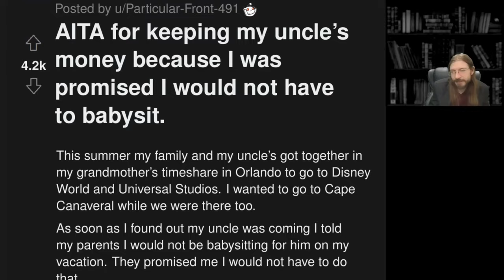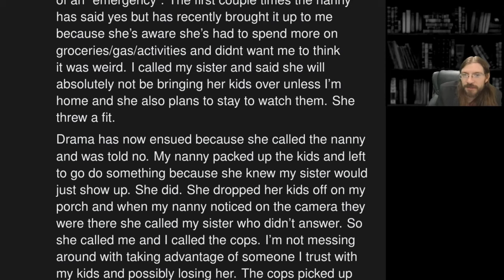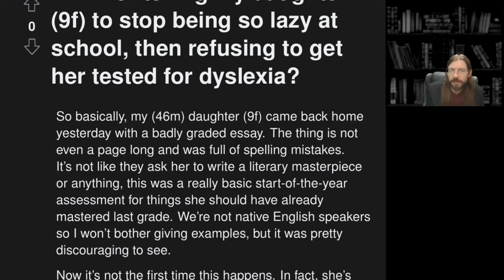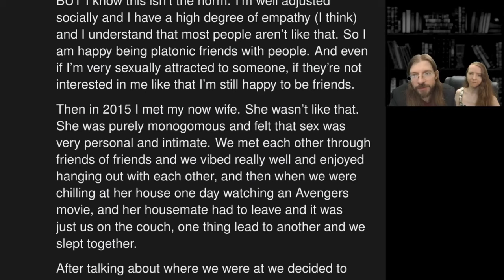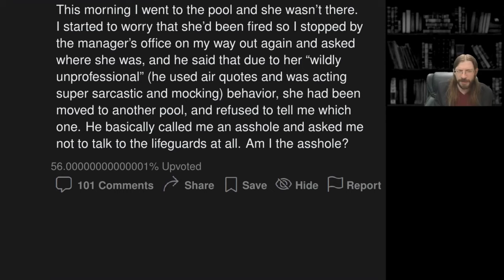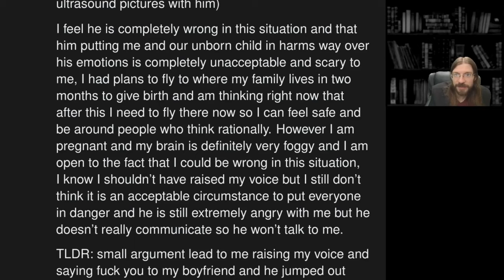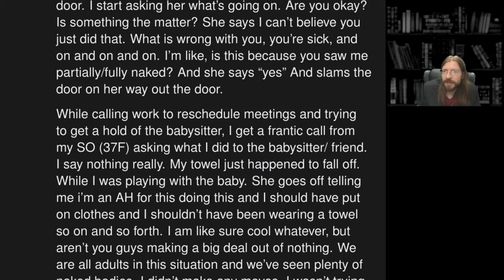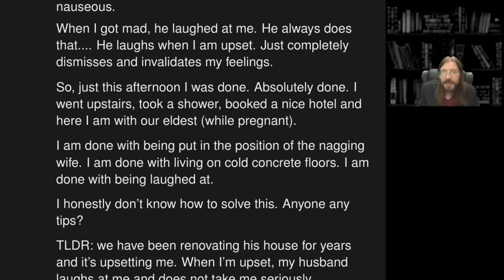17 Mind Blowing Reddit Stories | 1030-1036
All reading, no judgment

0:00 Intro
0:04 AITA for keeping my uncle's money because I was promised I would not have to babysit.
2:05 AITA for spending $45k of my husband and I's money to collect a $5k judgement from my ex?
5:37 AITAH for my boundaries with my sister?
7:40 AITA for taking close to $1k of face cream that was abandoned?
9:54 AITA for saying my MIL acts as though she's in a relationship with my SO?
12:59 AITA for telling my daughter (9f) to stop being so lazy at school, then refusing to get her tested for dyslexia?
15:53 AITA for boycotting my daughter's wedding because she dated a married man?
19:19 AITA for not being upset that my wife "cheated"?
24:04 AITA for changing the wedding venue my fiance chose to something more flashy as a surprise?
25:37 AITA for reporting this girls wildy inappropriate behavior to the manager?
27:08 AITA for not wanting my MIL in the delivery room because she's been acting so weird since I got pregnant?
30:15 6 months pregnant (25F) and boyfriend (28M) jumped out of moving car on highway during argument today
33:43 AITA for not helping my ex husband and ruining his relationship with our kids?
36:09 AITA for embarrassing someone by "pretending to be Japanese"?
37:51 AITA? Was accidentally seen naked by friend who watches our baby.
40:26 WITAH for not impregnating my SIL?
44:41 I (female, 38) took off to a hotel with my one-year-old